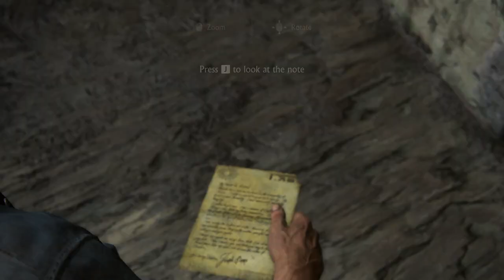Infernal Place - Uncharted Legacy of Thieves 2023 PC Gameplay by Tutu The Gamer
My Gaming Setup:
Gaming Laptop :
HardDisk : Western Digital WD 2TB My Passport Portable Hard Disk Drive